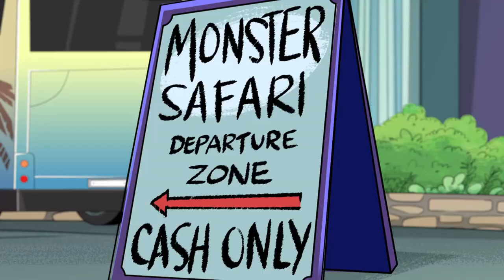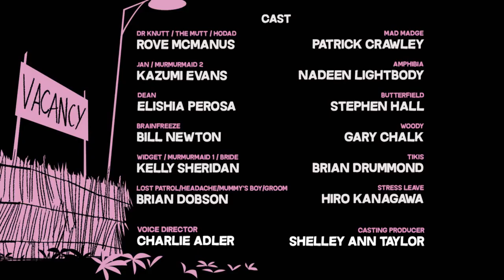Monster Beach Episode 36 Devil May Careful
Siblings Jan and Dean spend the summer on the island of Iki-Iki, along with their uncle, Woody. The children go on a series of adventures with their monster friends, as they explore the island.